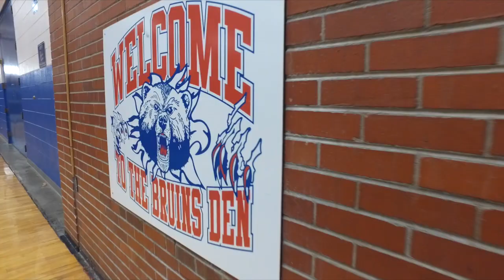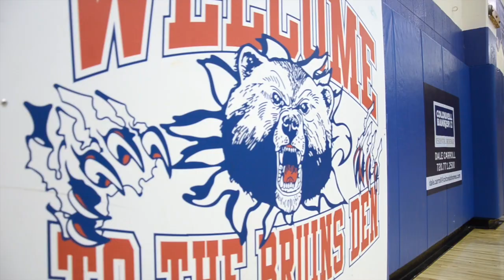Cherry Creek High School - Girls Basketball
Cherry Creek High School has a winning tradition in the state of Colorado like none other. This years girls basketball team is living up the hype and have some of the best underclassmen in the state on the roster. This team is for real and here for awhile!